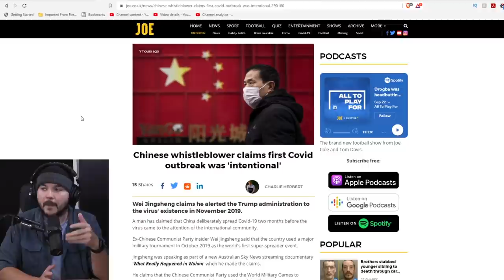CCP Defector Accuses Chinese Communist Party Of Having Advance Warning About Covid, Keeping Quiet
Tim, Ian, and Lydia join friend and fellow podcaster Jack Posobiec to consider the CCP defector who claims China really is to blame for the pandemic.

Guest: Jack Posobiec
@JackPosobiec (Twitter)
 @Jack Posobiec  (YouTube)